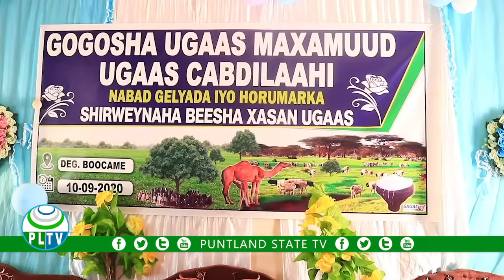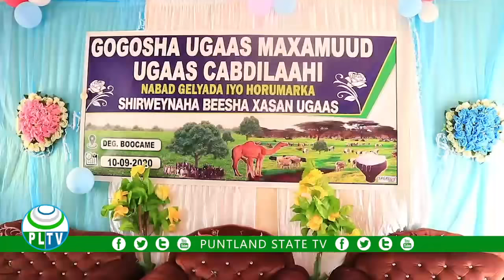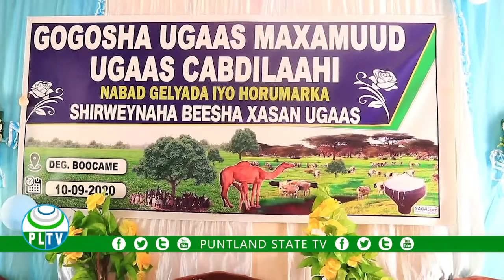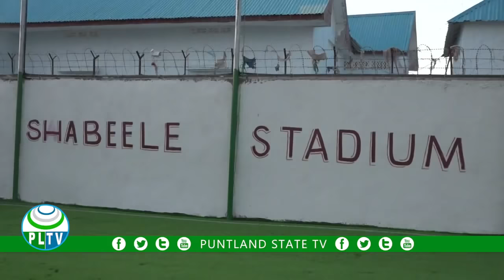WARKA PUNTLAND TV 19 09 2020